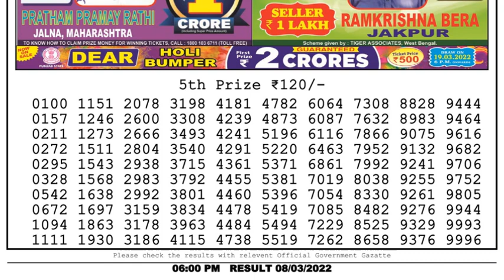Nagaland Lottery Sambad Result | Dear Lottery